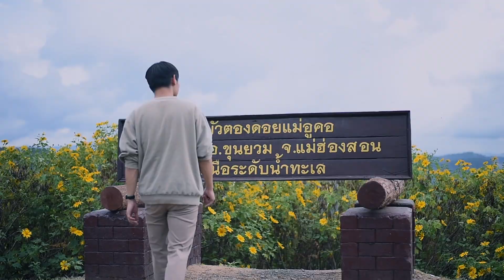สะหยื่อบะหน่า (คิดถึงเธอ) - อ้ายไนซ์ สายชิลล์ [ ต้นฉบับ เพลงนี้ยังมีเธอ - BANKTNPP ]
Song : สะหยื่อบะหน่า (คิดถึงเธอ)
Artist : อ้ายไนซ์สายชิลล์
Model : Facebook : Coco Nus & CheWa Po
Beat Prod : NONGNOI
Mixed & Mastered : BANKTNPP
Video : อ้ายไนซ์สายชิลล์ & Coco Nus
Editor : อ้ายไนซ์สายชิลล์
Location : ทุ่งบัวตอง ขุนยวม & ทุ่งบัวตอง แม่เหาะ